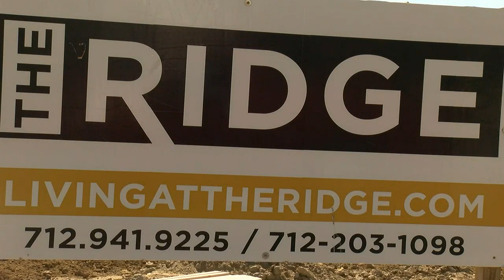$100,000 worth of property stolen from Sioux City construction site